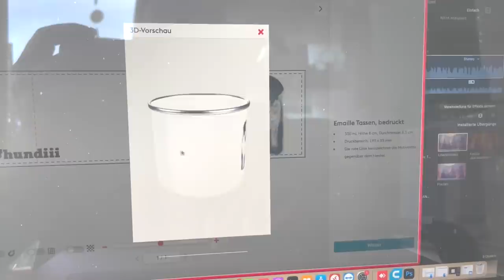VLOG#149 Eine große Kanone! Hofmolkerei Farmvlog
Eine Woche geprägt von Reparaturen an unserer Waffe ;-).
Unsere Güllekanone..

Und es gibt endlich neue Tassen.. und vieles mehr zu Entdecken

Was es sonst noch so gab?..

Wir werden immer wieder gefragt wo es unsere ROSAKuh Milch, unser leckeres ROSAKuh Joghurt und unser ROSAKuh Eis zu kaufen gibt?

Wir sind im Großraum Nürnberg, Fürth, Erlangen, Bamberg, Ansbach und dem Umland in Rewe, Edeka und Hofläden vertreten.

Ab jetzt online:
Unser Shop!

Geht auf unsere Seite und tragt euch in den Newsletter ein.